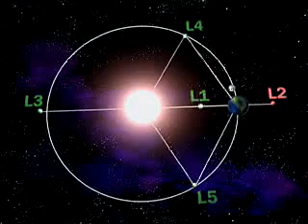Herschel Telescope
A video by ESA from 2005 regarding the Herschel telescope. Video date- 18th Nov 2005. Source